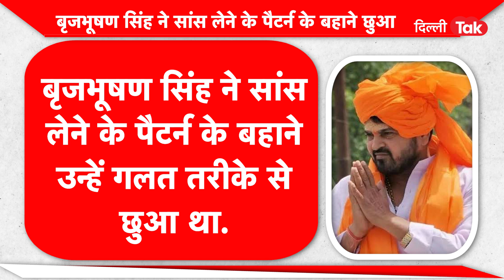Wrestlers Protest: Delhi Police की FIR में खुलासा, बहाने से जांघ और छाती छूते थे ब्रजभूषण सिंह!